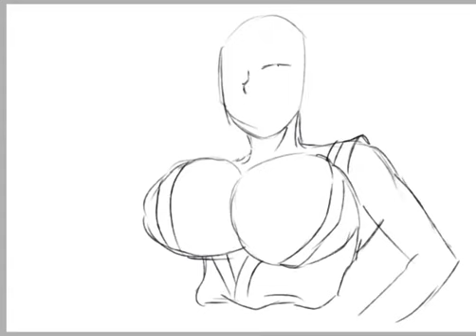TSUNADE - Naruto Shippuden Speedpainting-PAINT